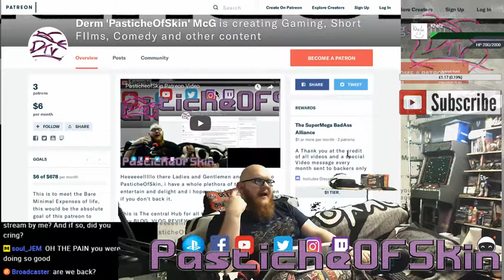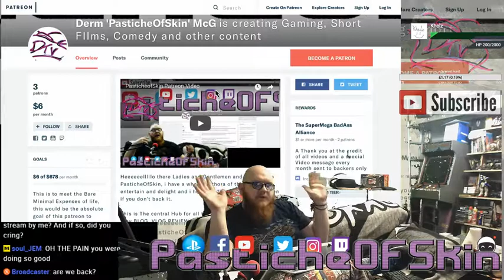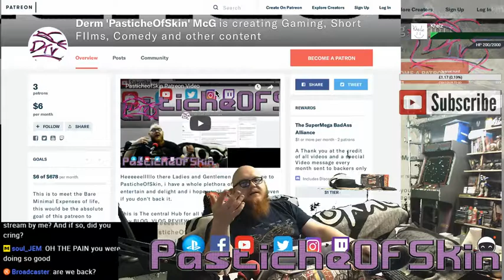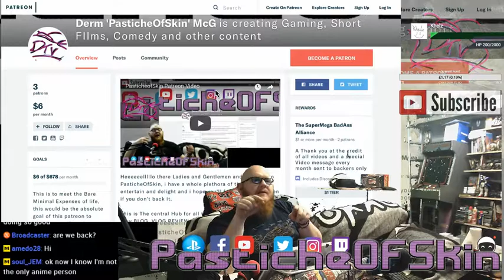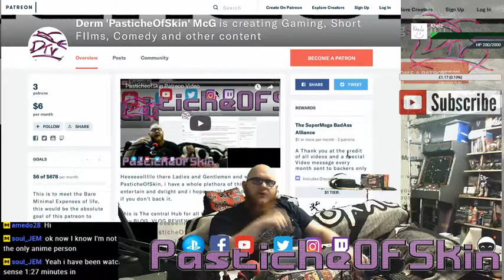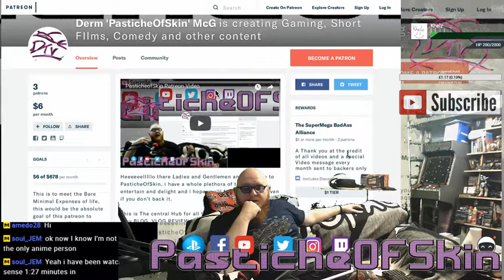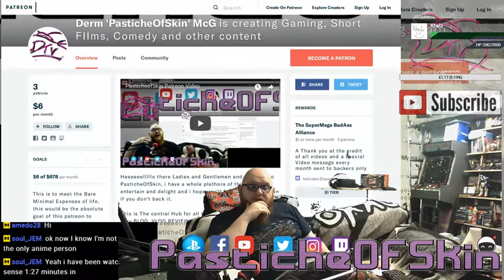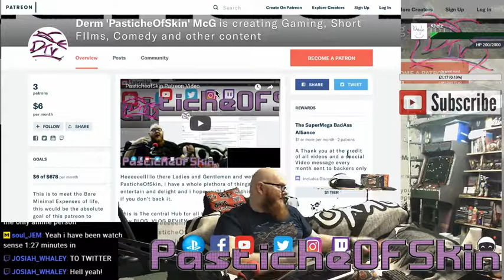VLOG - State of the Channel - Patreon UPDATES, Stream Schedules and breakdowns, New ideas, Q&A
Channel VLOG the state of the channel, Plans and changes and how you can help shape